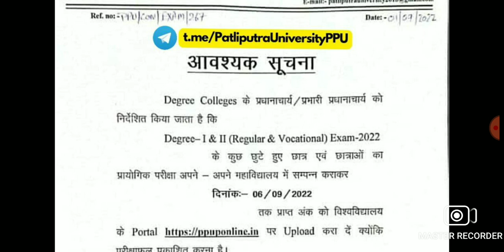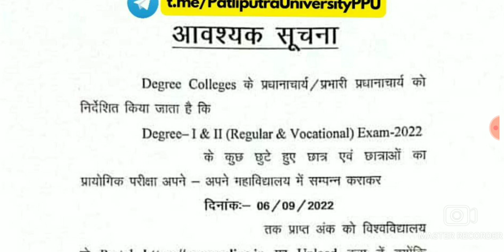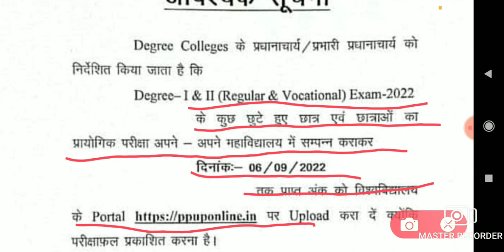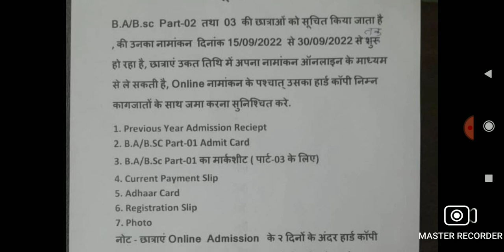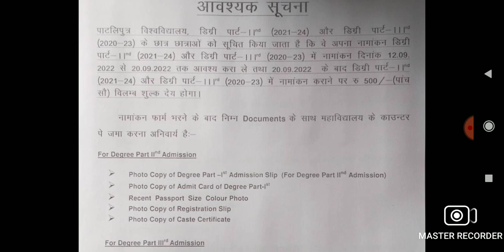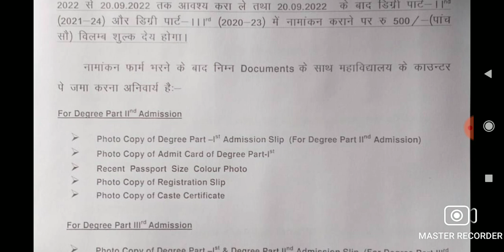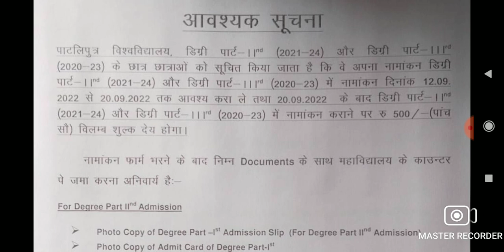🔴Patliputra University 2021-2024 part 1 Result || Part-2 admission ppu जल्दी देखें सभी छात्र..Live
Patliputra University Part1/2/3 2022 Exam in June | PPU Part1/2/3 2022 Exam Date| PPU Latest Updates

पाटलिपुत्र यूनिवर्सिटी Part1/2/3 2022 Exam | PPU Part1/2/3 2022 Exam | Patliputra University Updates

Patliputra University Part1/2/3 2022 Exam Form,PPU Part1/2/3 2022 Exam Date,Patliputra University

Patliputra University Part1/2/3 2022 Exam& Form Filing Date,PPU Part1/2/3 2022 Exam Date,PPU Update

Patliputra university PG First merit list kab aayega 2021|Admission Update|Cutoff
Patliputra university(Ma,Msc,Mcom,Mca,Mba) from apply 2021|How to fill ppu admission Form|course,Eligibility

Patliputra University Part1/2/3 2022 form Filing Date | PPU Part1/2/3 2022 Exam Date | PPU Updates

PPU Part1/2/3 2022 Exam Date | Patliputra University Part1/2/3 2022 Exam | PPU Part1/2/3 2022 Form